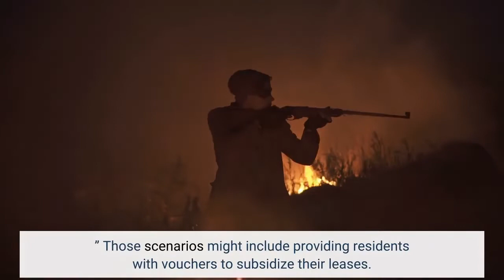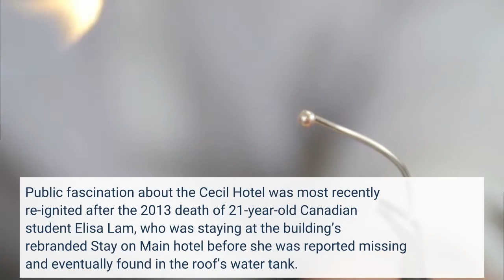LA may turn downtown’s 600 unit Cecil Hotel into permanent housing for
LOS ANGELES — The Los Angeles City Council passed a motion Wednesday exploring a potential master lease with downtown’s Cecil Hotel for a permanent housing program to address homelessness. The hotel, a historic building that has attracted public fascination for its sordid past, was converted into an affordable housing complex last December — but six months later, just 73 of the 600 available units are occupied. The motion by council members Kevin de León and Bob Blumenfield calls on various city agencies to provide a report outlining a program to provide permanent housing in the hotel through its voucher program. The proposed master lease between the city and the hotel would include “different scenarios to provide homeless services and to manage and fund the units. ” Those scenarios might include providing residents with vouchers to subsidize their leases. Public fascination about the Cecil Hotel was most recently re-ignited after the 2013 death of 21-year-old Canadian student Elisa Lam, who was staying at the building’s rebranded Stay on Main hotel before she was reported missing and eventually found in the roof’s water tank. The hotel was the subject of a 2021 Netflix documentary series, titled “Crime Scene: The Vanishing at the Cecil Hotel, ” which explored Lam’s death, as well as other dark periods of the hotel’s history. In 2017, the City Council designated the 1924 building a historic-cultural monument, calling it a “representative example of the early 20th Century American hotel industry” and “an example of Beaux Arts-style commercial architecture. ”